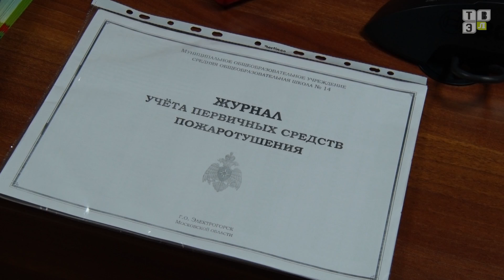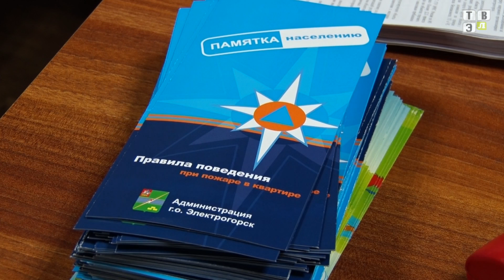ТВЭл - Заседание КЧС по вопросам безопасности (09.04.18)